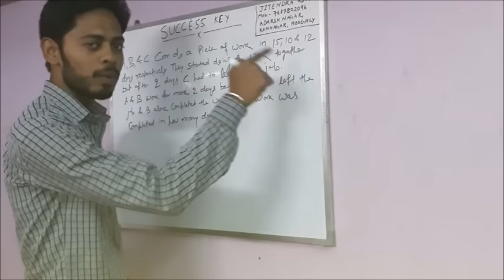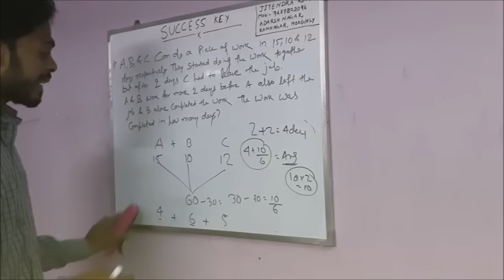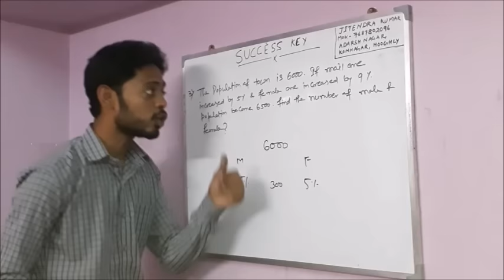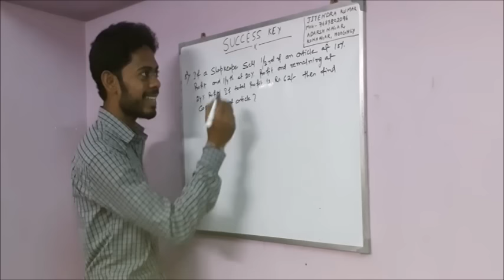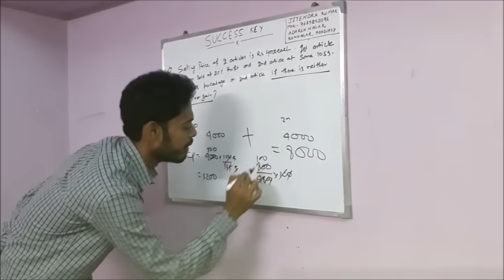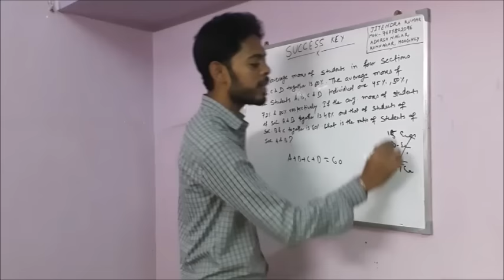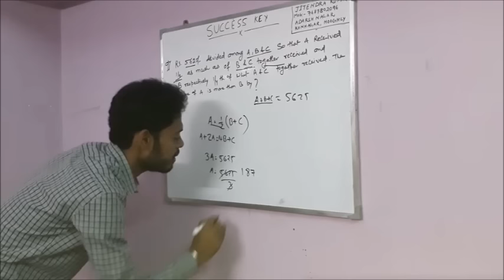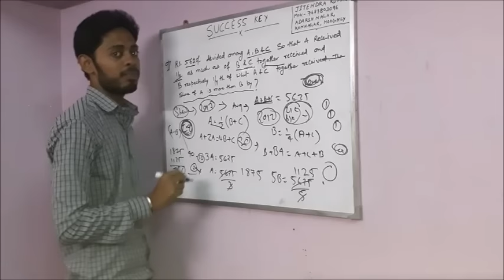Arithmetic sum for BANK PO or IBPS PO preparation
MATH SUM IS LIKE A HALWA. no need to worry about math 2017 m jitne v sum trend kr rhe hai hai sare upload kiya jayega with TRICK...so plz suscribe our channel..bank po
IBPS PO preparation